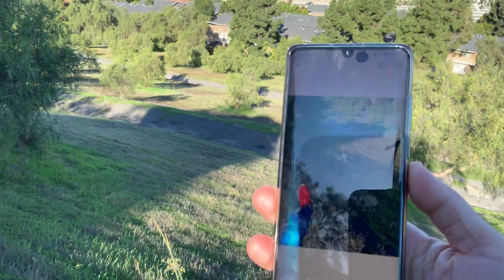各位朋友，大家好！E1649